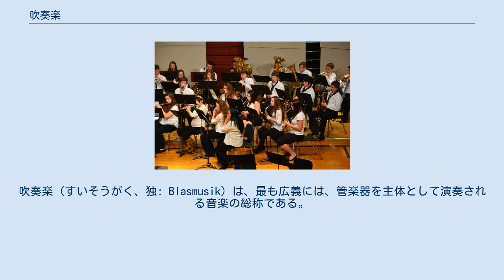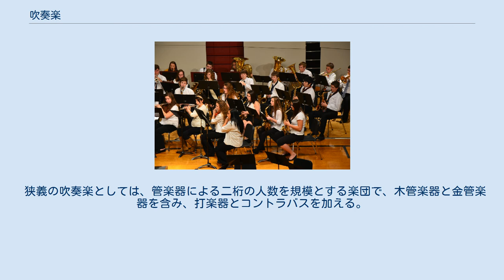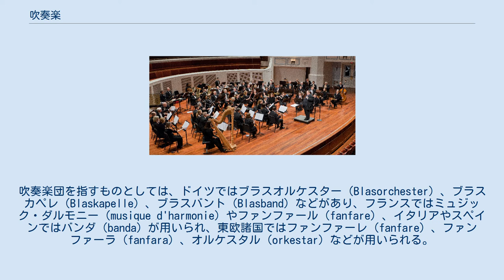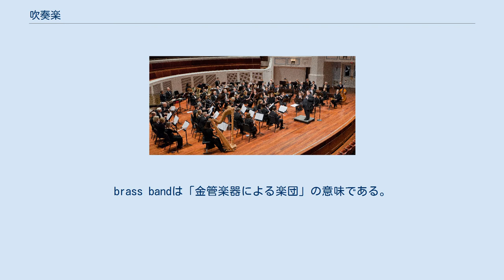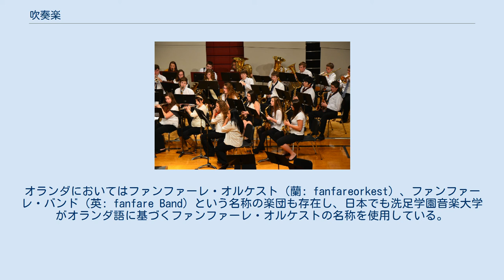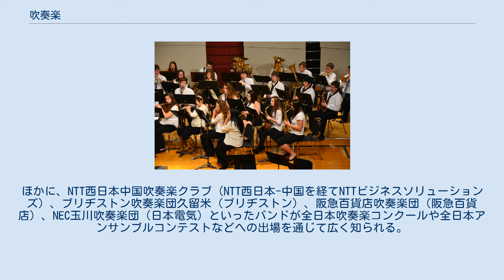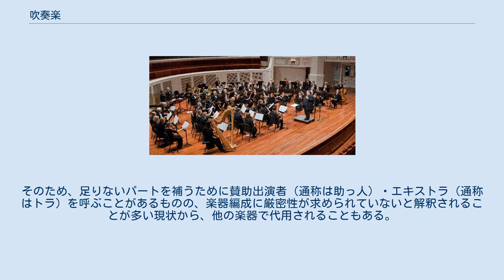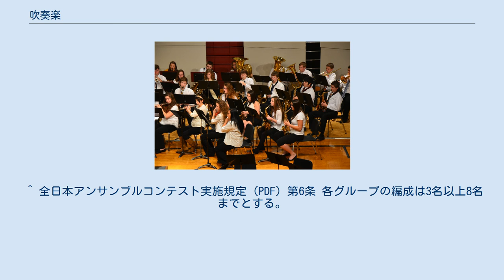吹奏楽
吹奏楽（すいそうがく、独: Blasmusik）は、最も広義には、管楽器を主体として演奏される音楽の総称である。
一般には、ヨーロッパの軍楽隊とアメリカのスクールバンド、すなわち西洋の木管楽器・金管楽器を主体とし、弦楽器・特殊楽器・打楽器による編成で演奏される器楽を指す。
軍隊や国民の士気を鼓舞するための実用音楽を背景に発達したものの、今では、コンサートホールにおける演奏会やマーチングバンドなどの活動が中心となっている。
 日本では、吹奏楽団は、ブラスバンドまたはブラバンと呼ばれることがある。
これは、ドイツ語（blasは「吹く」の語幹）には沿うものの、ブラスバンドはbrass band（金管バンド）という英語に由来すると考えられており、木管楽器を編成に含まないため、吹奏楽団と同義ではない。
 吹奏楽編成による演奏風景（大編成） 「吹奏楽」は、字義通りには、「吹いて奏する音楽」であり、演奏に用いられる楽器の発声方法、あるいは演奏主体の編成により定義される。
実態としても、軍楽隊や吹奏楽団では、吹奏楽単体の楽曲に加えて有名曲の編曲も多用されている。
最も広義には、管楽器を主体として演奏される音楽の総称とすることが適当である。
 狭義の吹奏楽としては、管楽器による二桁の人数を規模とする楽団で、木管楽器と金管楽器を含み、打楽器とコントラバスを加える。
チェロやハープなどの弦楽器、チェレスタやピアノなどの特殊楽器を加える場合もある。
ヴァイオリンやヴィオラなどは使用しない場合が多い。
 多くの国では消防・警察などの公的な機関に属する楽団や軍楽隊が中心であるものの、日本とアメリカでは学校などのアマチュアも多い。
アメリカのプロフェッショナルでは1800年代後半から1900年代初頭にかけてギルモアやスーザによる吹奏楽団が活躍し、今日でもダラス・ウインズやウィスコンシン・ウインド・オーケストラの活動が見られる。
オランダ、ベルギー、フランスでは町や村の吹奏楽団が数多くある。
イタリア、スペインにもバンダと呼ばれる吹奏楽団がある。
 広義の吹奏楽としては、イギリスなどで英国式ブラスバンドが結成されている。
フランスやドイツなどにも、町や村のブラスバンドが存在する。
ジョヴァンニ・ガブリエーリによるファンファーレ、18世紀以前の管楽器を中心とした楽曲、ハルモニームジークなどの室内楽的な管楽器による合奏も吹奏楽の一部をなす。
これらの音楽は、しばしば管楽として区別される。
 声楽、管楽器独奏、ポピュラー音楽、民族音楽、東欧における式典音楽、管弦楽については、広義の吹奏楽には含まれない。
これらについては、本項では詳述しない。
 他言語としては、ドイツではBlasmusik（ブラスムジーク、「吹く」の語幹と「音楽」）があり、フランスではharmonie（アルモニー）が用いられる。
吹奏楽団を指すものとしては、ドイツではブラスオルケスター（Blasorchester）、ブラスカペレ（Blaskapelle）、ブラスバント（Blasband）などがあり、フランスではミュジック・ダルモニー（musique d'harmonie）やファンファール（fanfare）、イタリアやスペインではバンダ（banda）が用いられ、東欧諸国ではファンファーレ（fanfare）、ファンファーラ（fanfara）、オルケスタル（orkestar）などが用いられる。
 英語としては、bandのみで吹奏楽団を指すこともあったものの、第一次世界大戦前後にジャズ、第二次世界大戦前後にロックが一般化するに従って区別された。
軍楽隊ではmilitary bandを用いることが多い。
イギリスでは民間の吹奏楽団は独自の金管楽器による編成で発達し、brass bandの語が用いられている。
brass bandは「金管楽器による楽団」の意味である。
アメリカでも金管楽器が中心の編成が多く、brass band、silver bandなどがあり、territory band（領域の楽団）、service band（代用の楽団）、marching band（行進の楽団）、school band（学校の楽団）などが用いられ、concert band、symphonic band、wind band、wind orchestraも用いられている。
吹奏楽を指すものとしては、wind musicを用いることが多い。
なお、wind ensembleも吹奏楽を指すものであるものの、フェネルが提唱した編成を指すものとして区別される。
 戦場など...